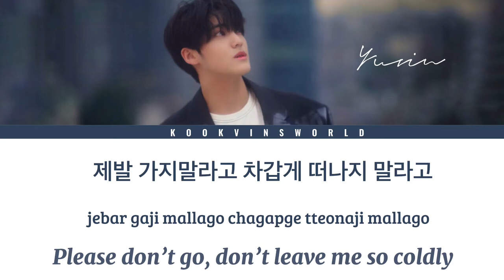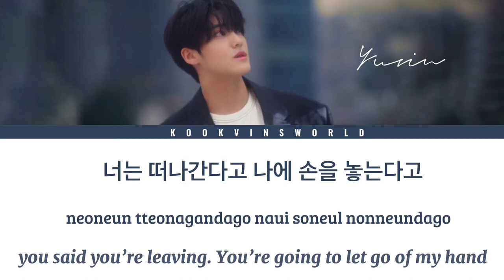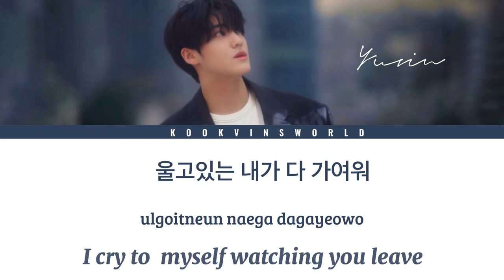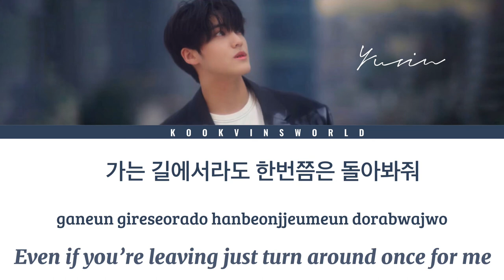Song Yuvin - Beauty Lyrics (송유빈 - 미인 가사) (Color coded lyrics Eng/Rom/Han)